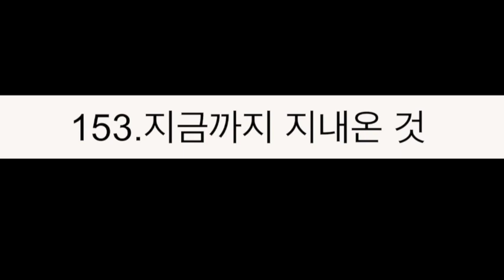153.지금까지 지내온 것